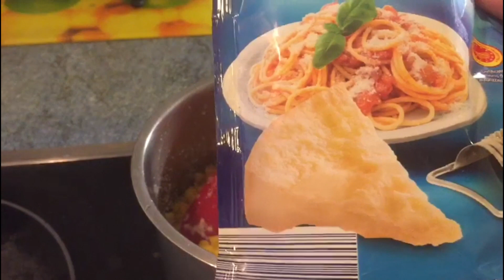Masty with my kids...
Hello guys,